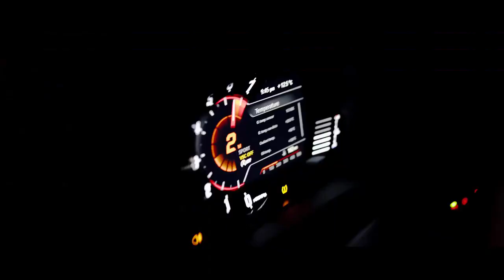BASS BOOSTED 2022 🔈 CAR MUSIC 2022 🔈 BEST OF EDM ELECTRO HOUSE MUSIC MIX #7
📌📌I am very happy and happy to have you all here. My channel can't generate income, but I do it out of passion and for the people who love me. I have also had difficulties recently due to the pandemic. If possible, offer me a cup of coffee ☕. Thank you! ☕

BASS BOOSTED
EDM BASS
2022
NEW
CAR
BASS
CAR BASS
CAR MUSIC
DROPS